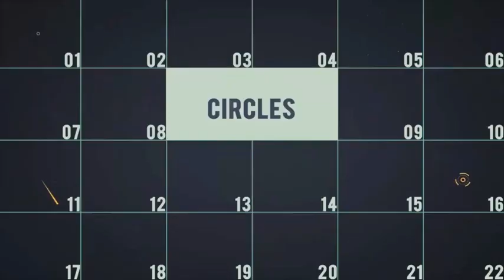Diwali Sky Lantern Logo | After Effects Template | Openers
Special Thank You ❤ to pmwa!

Recommended Section:
0:01 Shape Elements 2: Get 150+ elements for free at
0:35 Download 'Halloween Funny Scary Logo Title'
0:35 Download 'Electric Power Logo Reveal'
0:35 Music
0:43.200 Download 'Subscribe project'